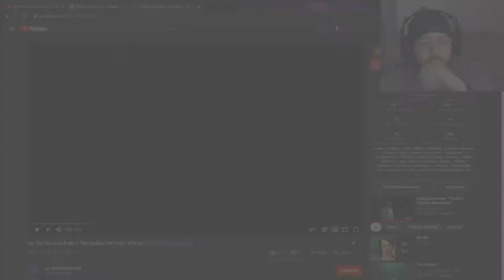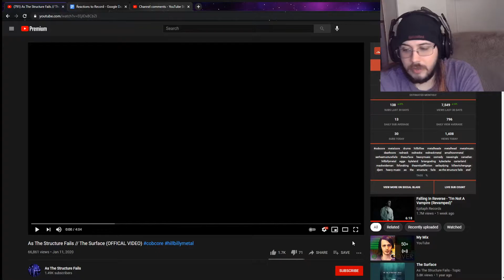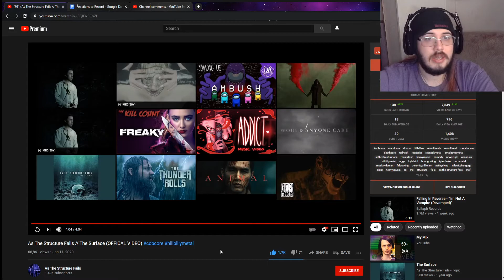As The Structure Fails-The Surface-REACTION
PSN: PitifulAlloy7